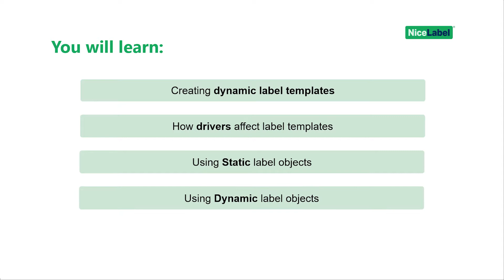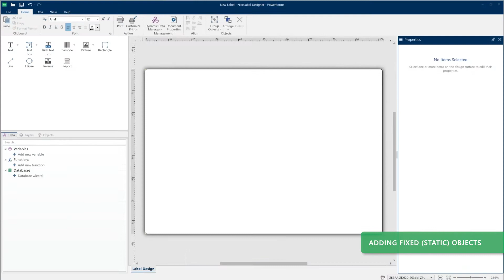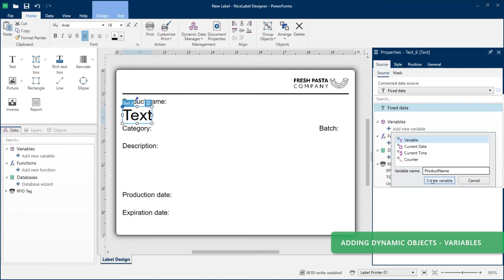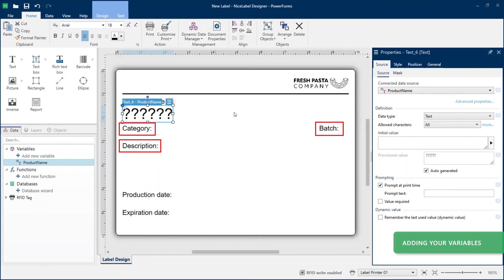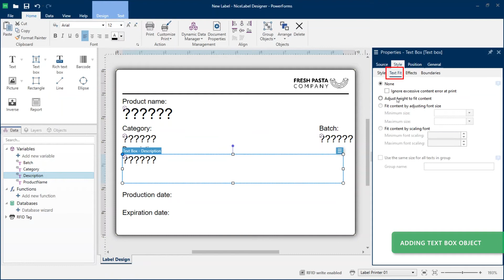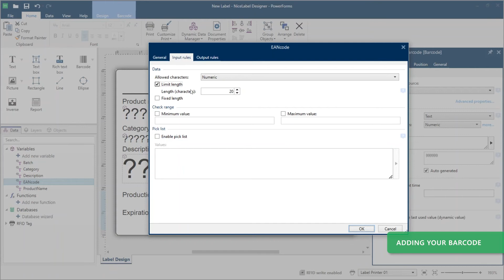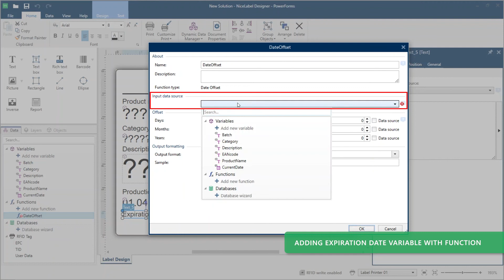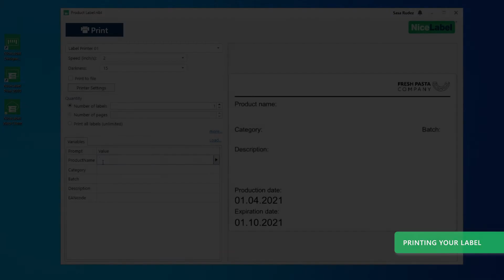Creating a simple label template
In this video you'll learn how:

* Create a simple label template in NiceLabel Designer
* Understand how printer drivers influence your label design
* You are able to design static label elements (static text elements, lines, etc.)
* You are able to identify dynamic label elements (and understand what dynamic elements do)
* You are able to create variables and map them to label template objects.
* Test your label design in NicelLabel Print